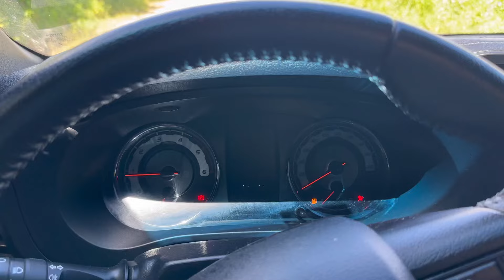HILUX 2020 SRX 50 ANOS - A QUERIDINHA DO AGRO 🌿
A rainha das picapes deu as caras aqui no canal!
Não sou especialista em picape, mas como dono de carro baixo, avaliei essa que é a picape média mais vendida do Brasil à muitos anos.

Espero que vocês gostem deste vídeo.